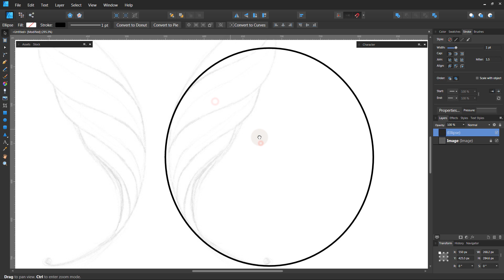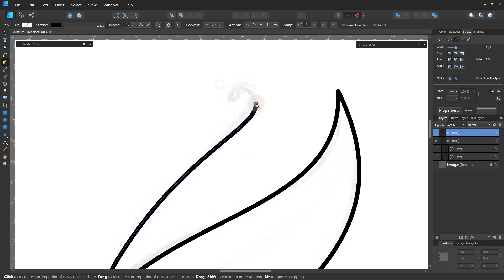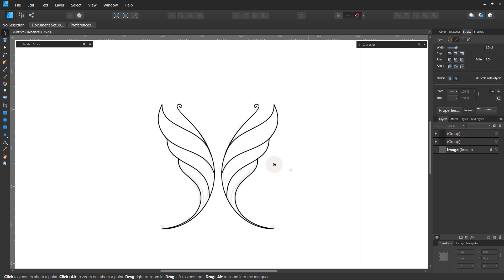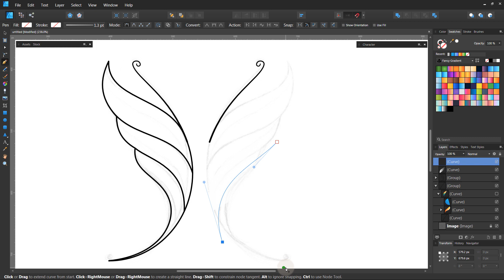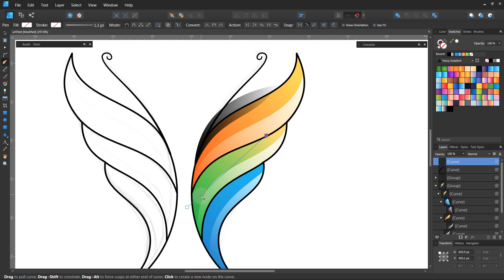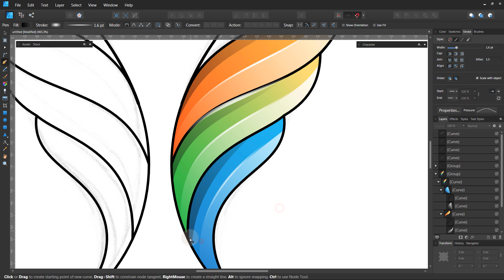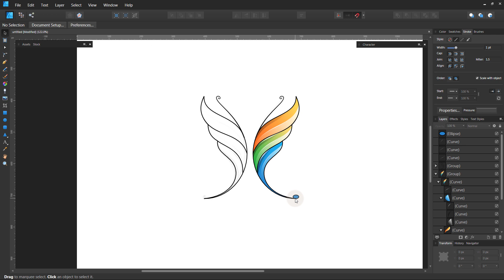Affinity Designer | Butterfly Illustration Design | Speed Art